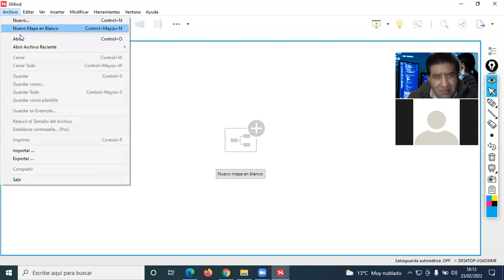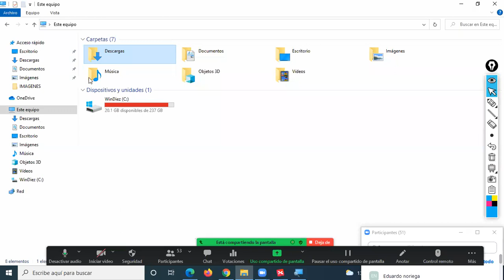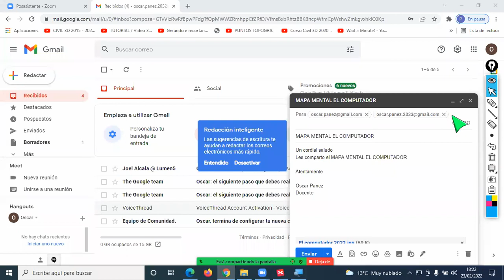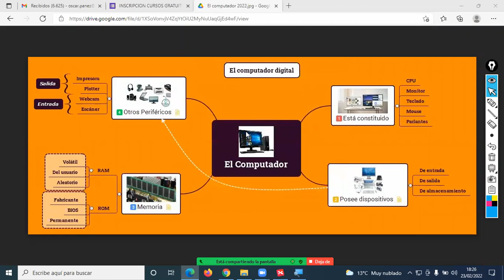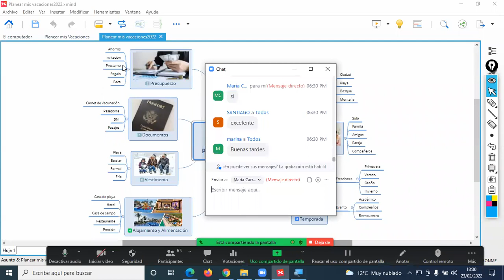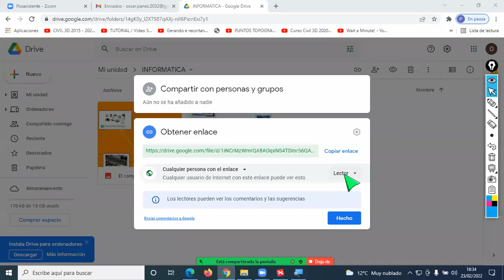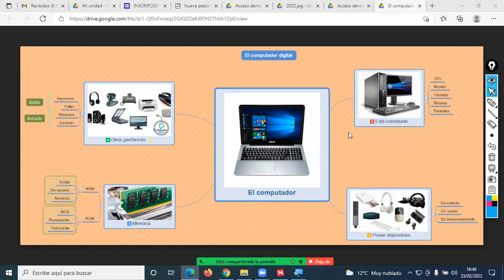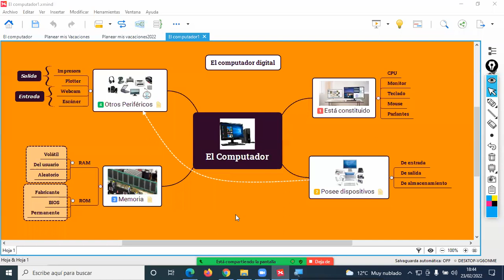Herramientas para crear Mapas Mentales Sesión 3 XMind